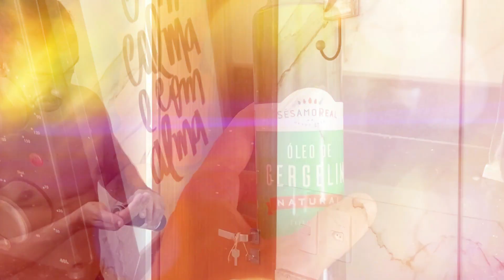🔴 1 Hora | Hatha Yoga | Pratique e sinta os benefícios do Yoga na sua saúde | Ao Vivo com os alunos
Curso de Formação de Instrutores de Yoga Certificado com o professor Afonso:
• Duração de 1O meses
• Mais de 25O horas de teoria e prática
• 1OO% online e com certificado
Inscrições abertas:
Programa Práticas de Yoga OM Line do Professor Afonso:
• Mais de 300 aulas gravadas
• Aula ao vivo com o professor pelo zoom 1x por semana
• Séries especiais
• Grupo de Estudos ao Vivo pelo zoom 1x por mês
• Práticas de meditações
• Material de apoio
Inscrições abertas:
Apoie e Seja Membro do Canal: (aula ao vivo e grupo de estudos todos os meses): Por 14,99
Gostou do meu canal? Não se esqueça de se inscrever e clicar no sininho para receber todos os nossos vídeos gratuitamente!
Namastê!